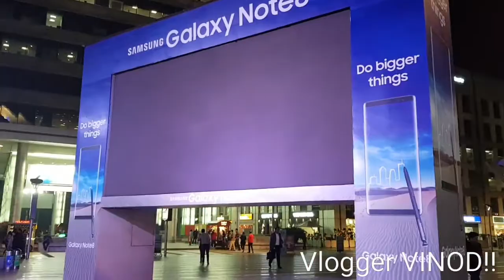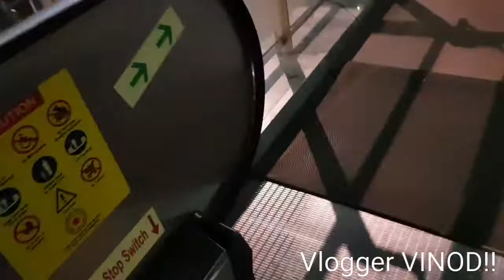CYBER HUB TOUR 4K!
A quick tour of Cyber Hub,Gurgaon, I hope you will like it.